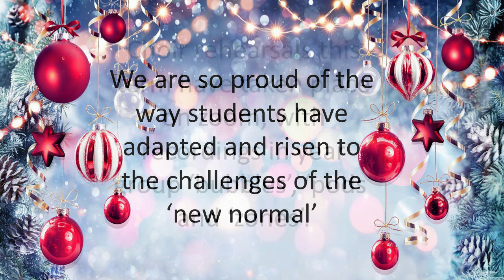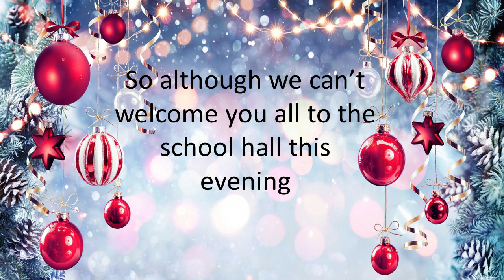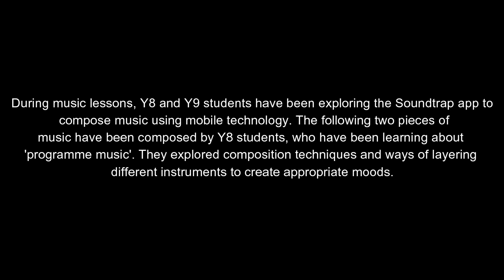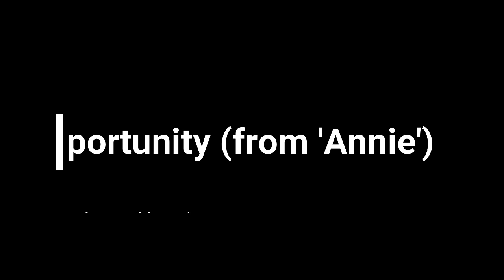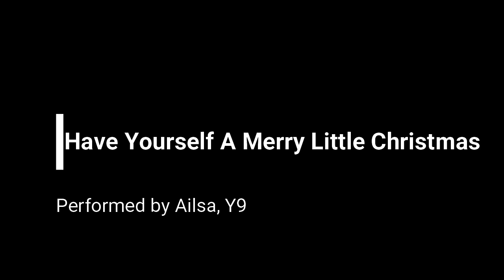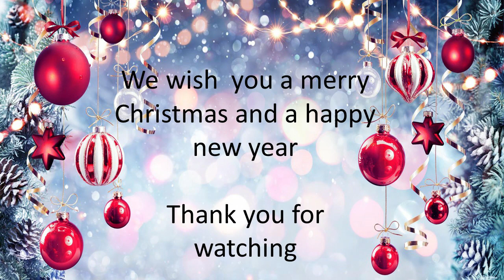Fulford School Christmas Concert 2020